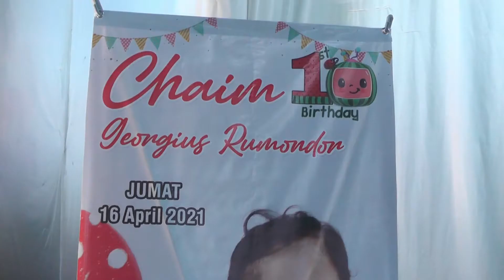Hbd ke 1 tn Chaim Georgius Rumondor selamat pagi absen kelas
Hut ke 1 thn Chaim Rumndor